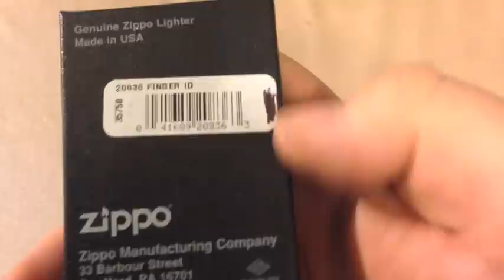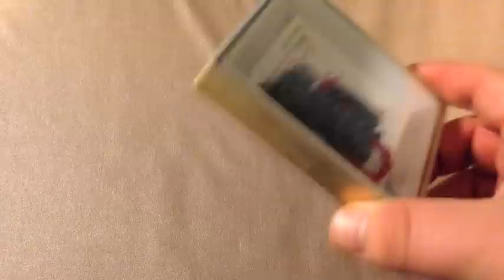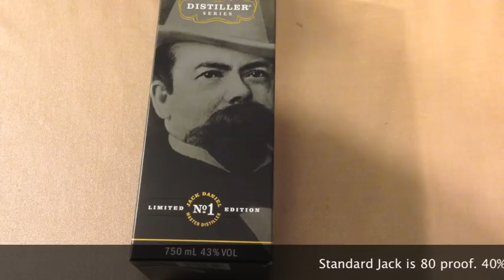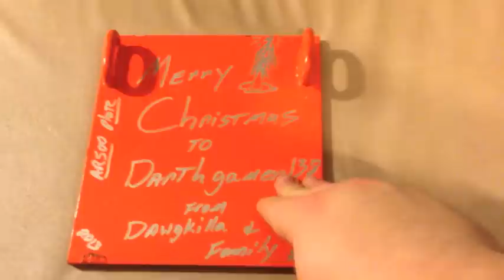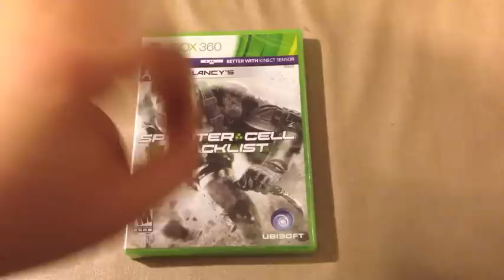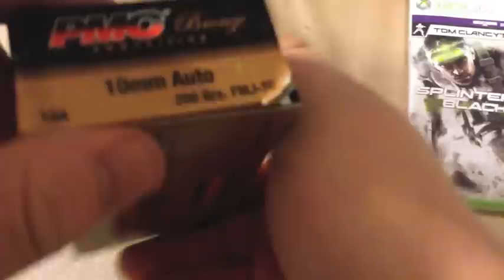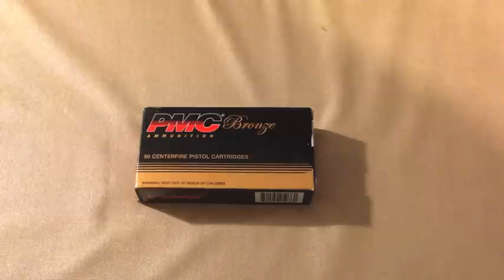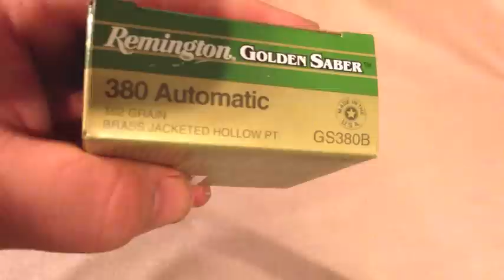Christmas Gifts 2013 :D